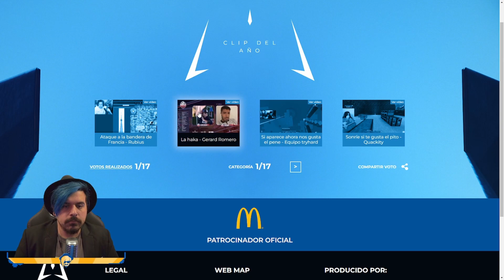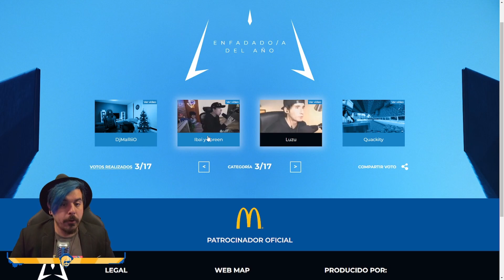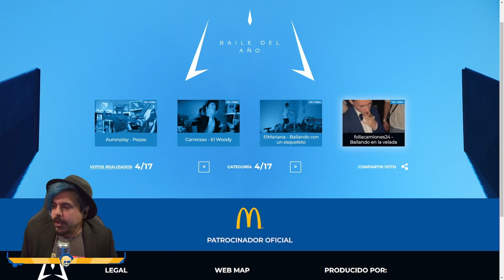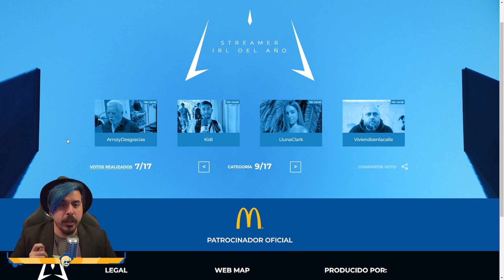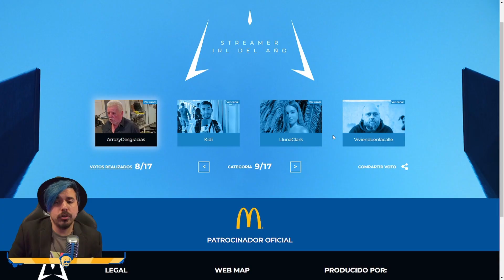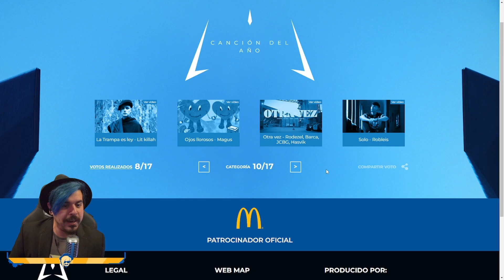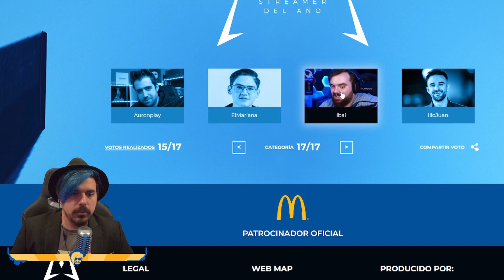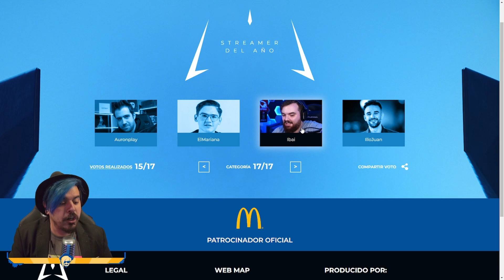IBAI MEJOR STREAMER PERO, ¿QUÉ PASA CON RUBIUS? 🏆 Silithur sobre los PREMIOS ESLAND